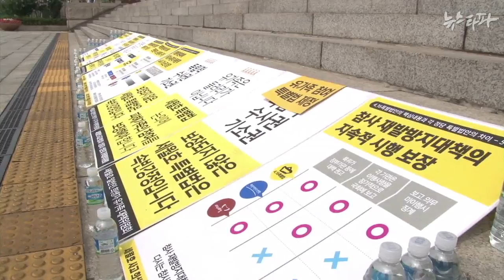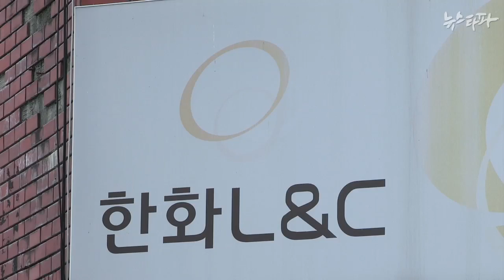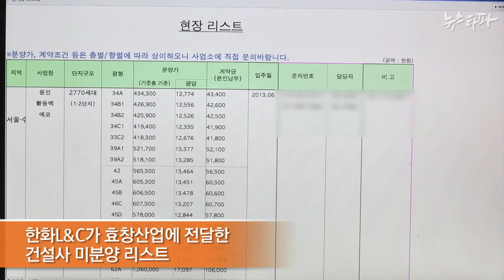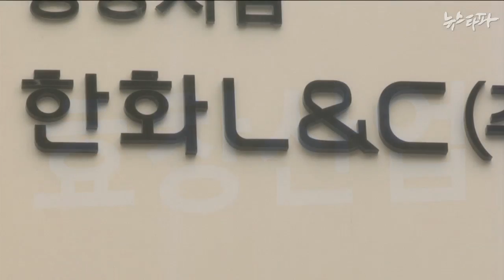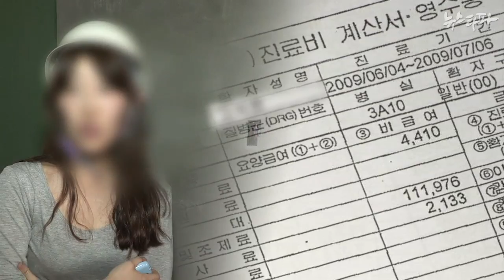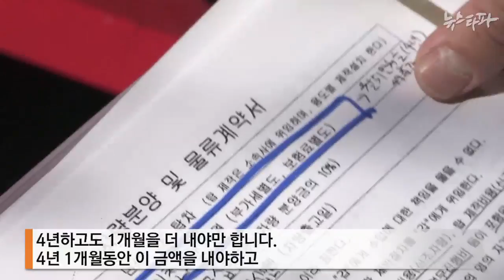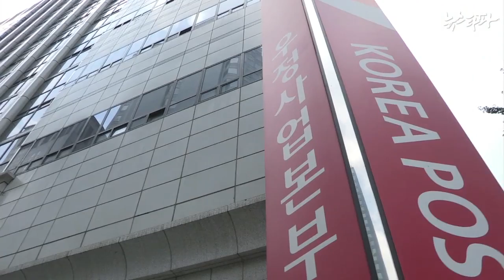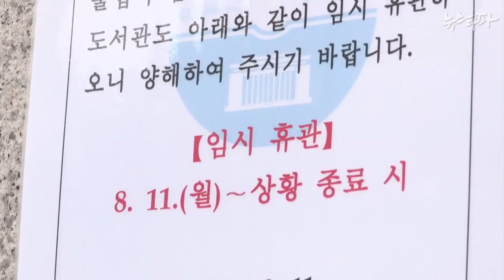뉴스타파 - 진상규명이 두려운 자들의 정치(2014.8.12)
1.세월호 특별법 처리 무산…“국민을 위한 정치는 없다”
2.한화L&C의 이상한 계약...모든 책임은 ‘을'에게?
3.이중 위탁의 그늘...우체국 택배기사
4.세월호 유가족 통제? 일반인 출입 막는 국회